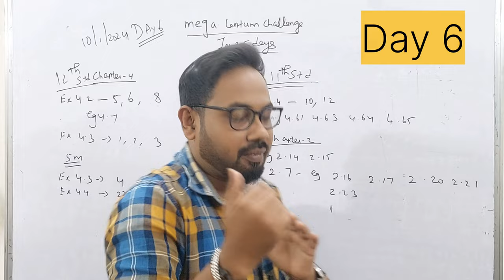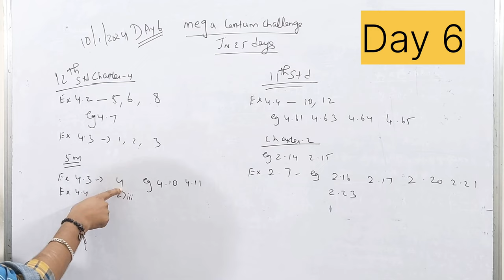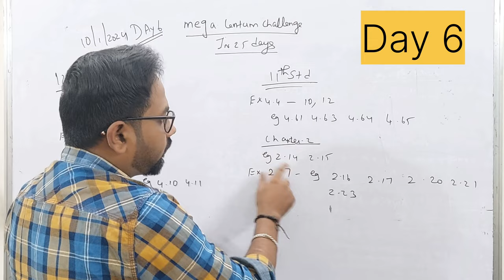11th 12th Maths-Day 6 | Mega Centum Challenge in 25 days| public exam-2024